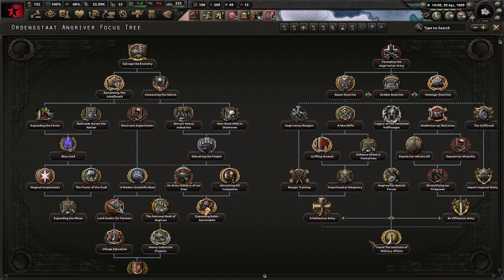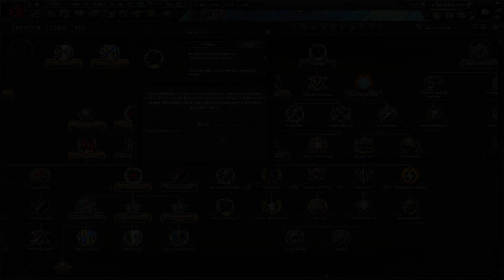The Revolution Needs Our Help! Equestria At War, Prywhen #1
Prywhen is a young nation has thrown off its shackles of the bourgeoisie. The world will need us to throw off the chains that oppress the proletariat. Join us in the liberation of all races!